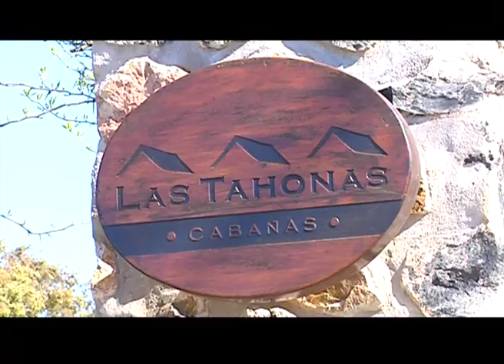TVArg estuvo en Cabañas Las Tahonas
Turismo Visión Argentina estuvo en Azul y visitó las cabañas Las Tahonas. Dialogamos con Osvaldo, propietario del lugar.